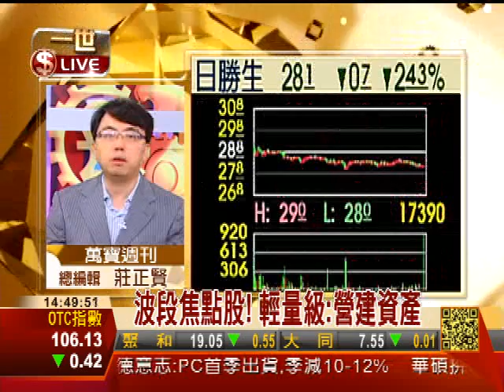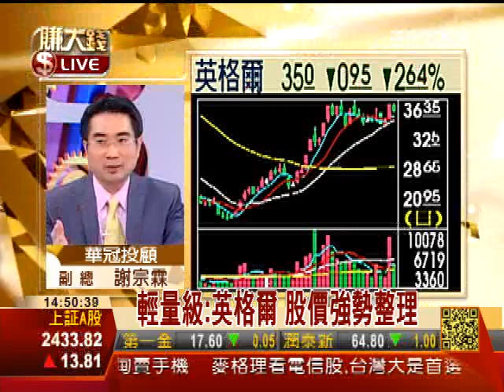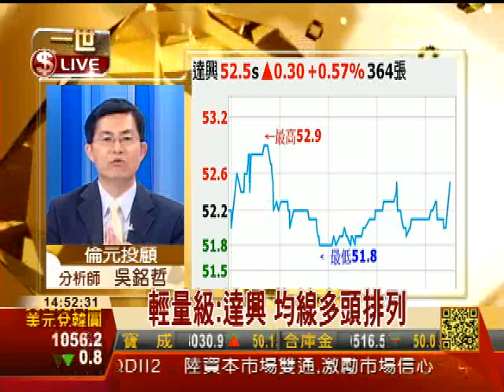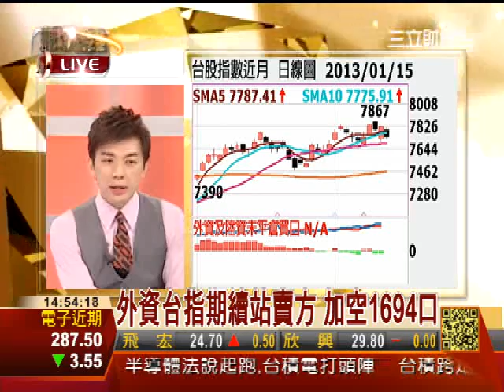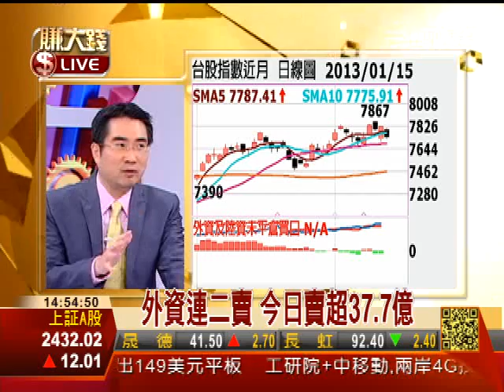一世賺大錢20130115賺大錢擂台秀!